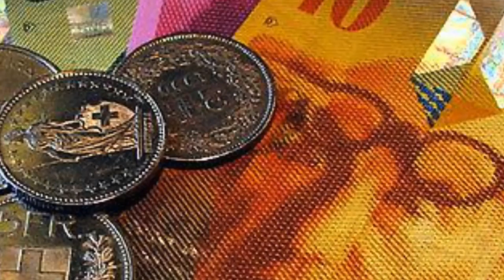Qui crée le franc suisse?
Redonne la création monétaire à la BNS! Le 10 juin 2018. Monnaie Pleine Qui.